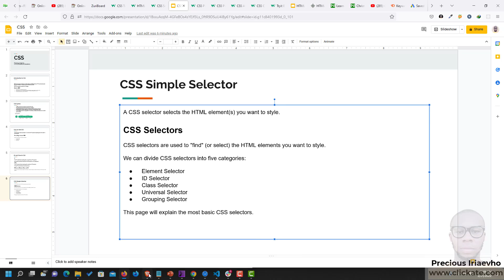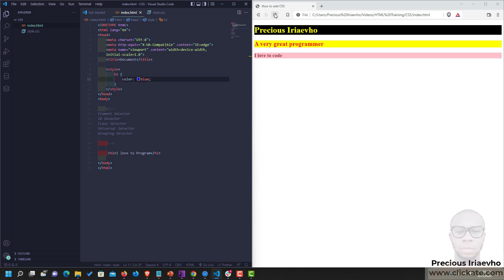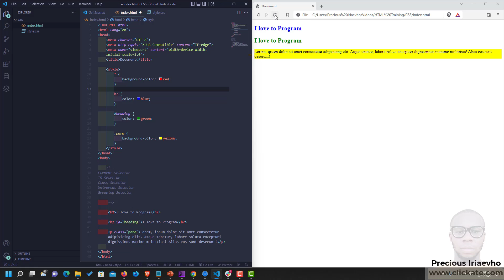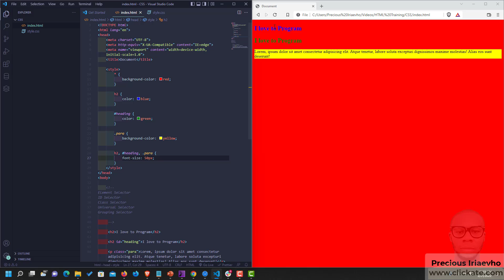005 - CSS Simple Selector - CSS Basic to Advanced Tutorial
In this video we go over the CSS Simple Selector.